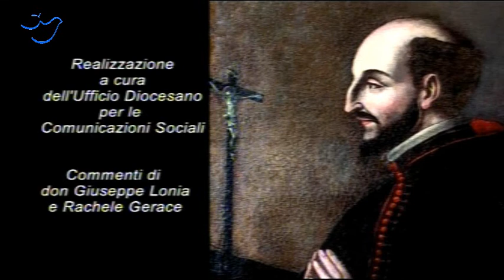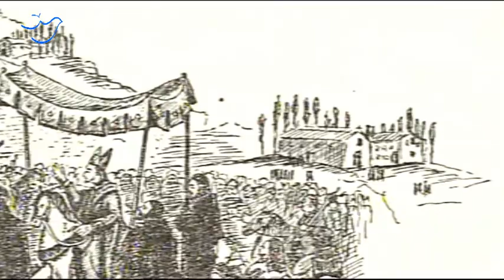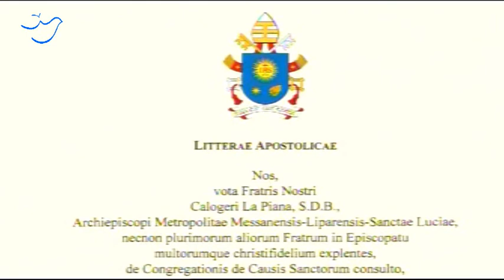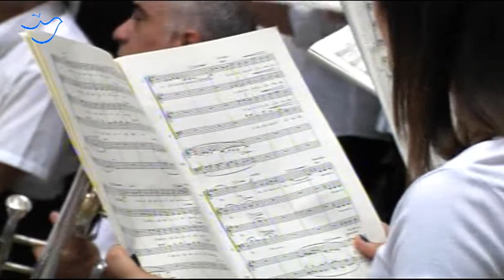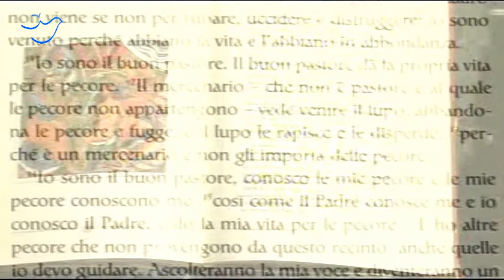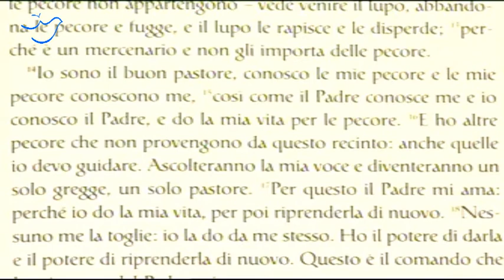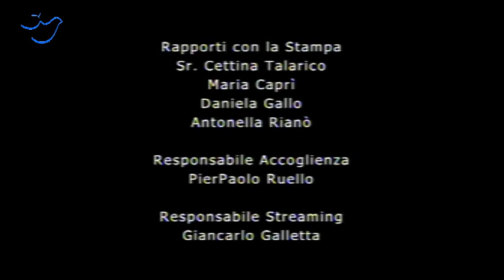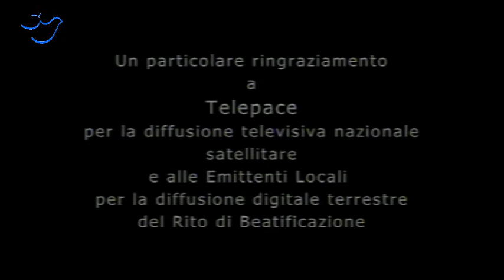Beatificazione di Mons. Antonio Franco - Basilica Cattedrale di Messina, 2 settembre 2013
Celebrazione Eucaristica e Rito di Beatificazione di Mons. Antonio Franco, presieduto dal Card. Angelo Amato, Prefetto della Congregazione per le Cause dei Santi e Rappresentante del Santo Padre - Basilica Cattedrale di Messina, lunedì 2 settembre 2013.